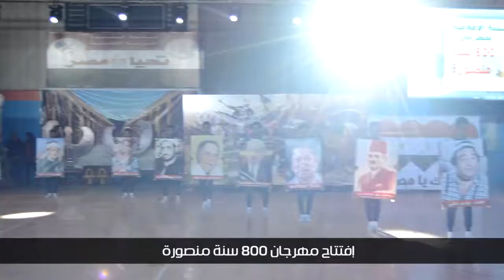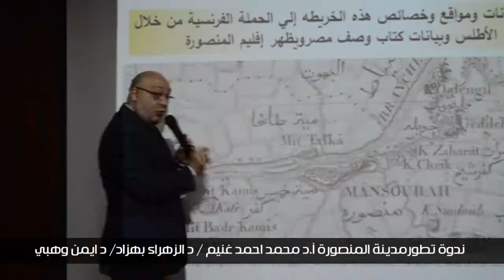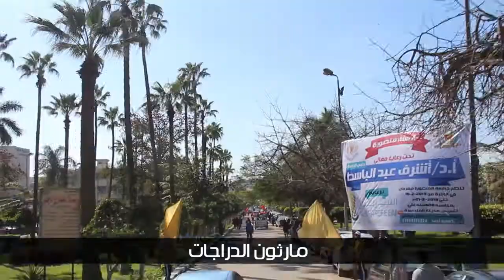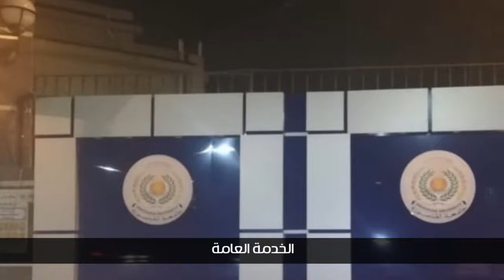تقرير عن إحتفال جامعة المنصورة 800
إعداد المكتب الإعلامى لرئيس الجامعة